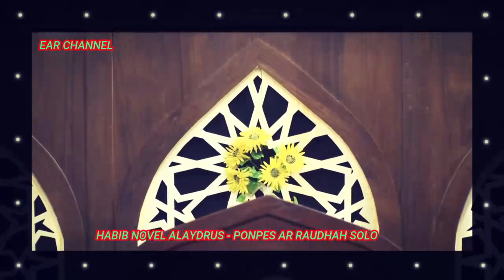SHOLAWAT YG MENGGETARKAN LANGIT